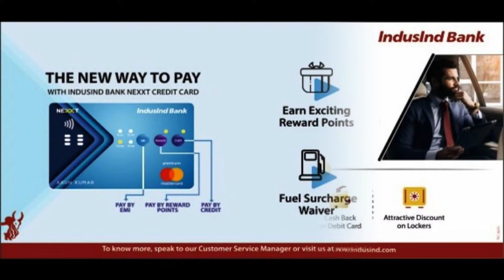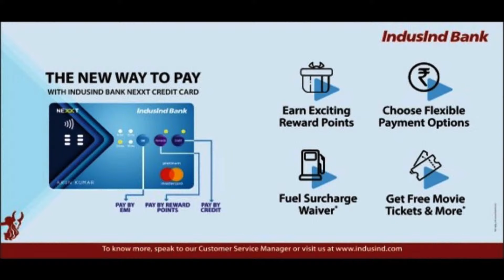Jaguar Kings vs Shiv Sai Xi || NCL 2024 || Season 3 || Day 6